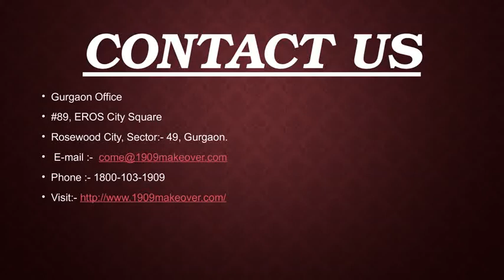Hair Rebonding in Gurgaon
1909Makeover is one of the best Hair Rebonding Salon in Gurgaon, offering Rebonding and Smoothening Services at reasonable cost.
Gurgaon Office
#89, EROS City Square
Rosewood City, Sector:- 49, Gurgaon.